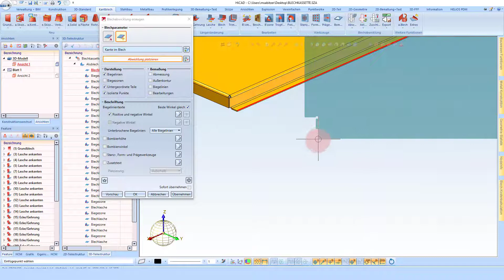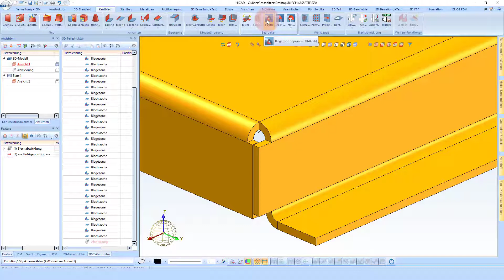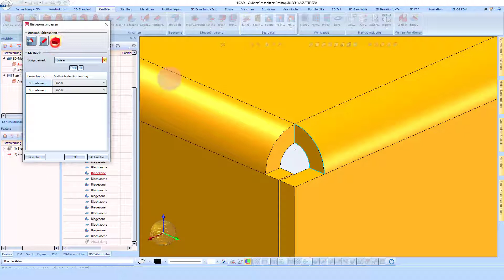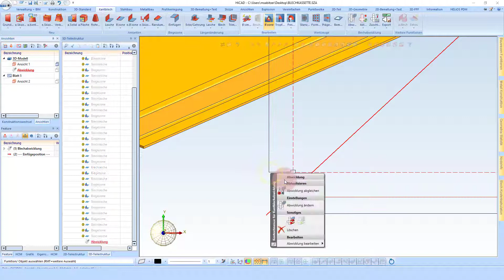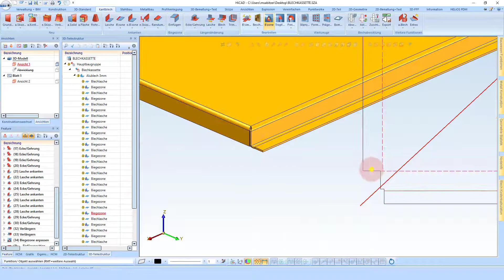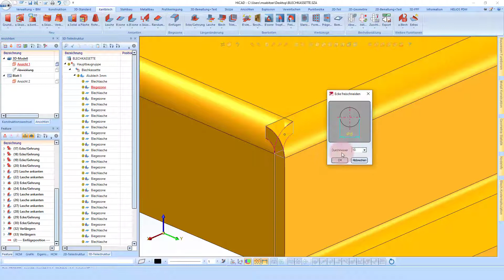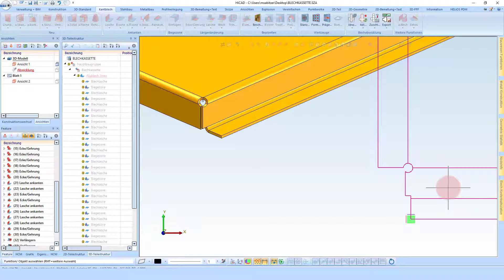HiCAD 2021 | Kantblech #12 | Biegezonen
Da die Biegezone / Fräskantzone in der Teilestruktur als eigenständiges Teil behandelt wird, muss sie beim Ändern des Bleches separat angepasst werden. Wenn Sie z. B. ein Blech mit der Funktion Verlängern ändern, wird die Biegezone nicht automatisch geändert. Um eine Biegezone an 2 unterschiedlich lange Bleche anzupassen, steht Ihnen das folgende Menü zur Verfügung.

00:00​​ Intro
00:07​​ Biegezonen
06:10​​ Outro